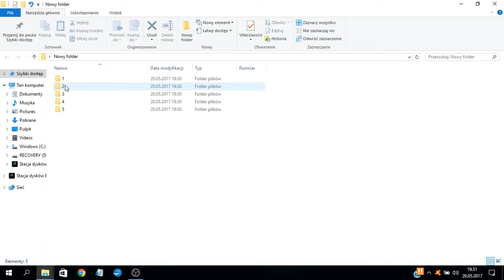Jak zaznaczać wiele plikow naraz skrótem na klawiaturze ?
Przycisk ctrl trzeba cały czas naciskac i zaznaczac pliki.